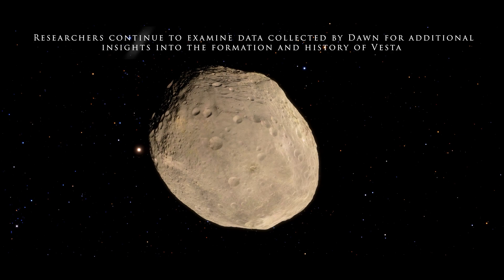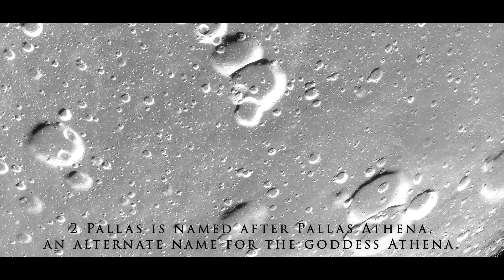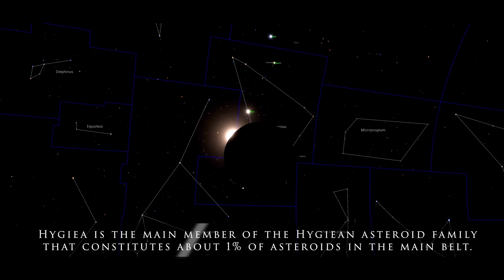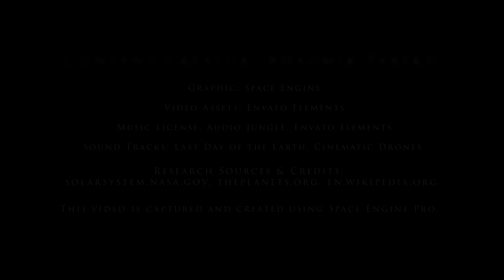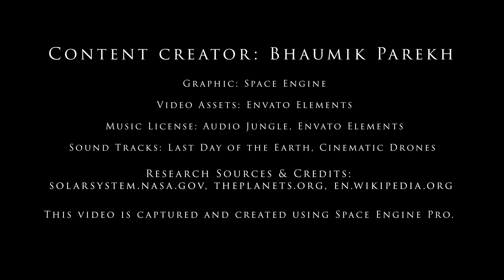Exploring Asteroid Belt - Vesta, Pallas & Hygiea Asteroids 🌑 4K UHD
Exploring Asteroid Belt: In this video, you will get to know the Asteroid belt and 3 major asteroids in it called Vesta, Pallas, and Hygiea. The asteroid belt is roughly located between the orbits of the planets Mars and Jupiter, and this region is where the vast majority of asteroids, also known as minor planets, are found.
Vesta: 4 Vesta is one of the largest objects in the asteroid belt, with a mean diameter of 525 kilometers.
Pallas: 2 Pallas is the third-largest asteroid in the Solar System by both volume and mass, and is a likely remnant protoplanet with a mean diameter of 512 Kilometers.
Hygiea: 10 Hygiea is a major asteroid located in the main asteroid belt, With a diameter of 434 kilometers.

Video Credits:

Video Created By: Bhaumik Parekh
Graphic: Space Engine
Video Assets: Envato Elements
Sound Tracks: Last Day of the Earth, Cinematic Drones
Research Sources & Credits:

This video is captured and created using Space Engine Pro.